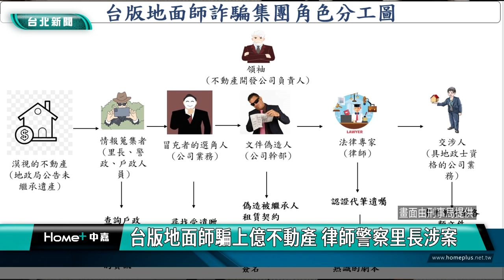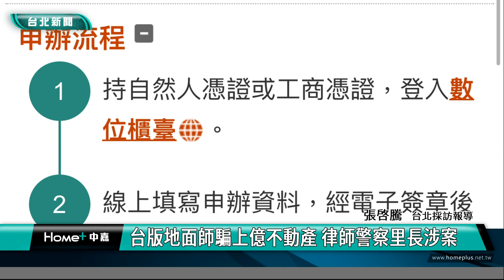地面師 詐騙|獨老 不動產|遺囑 代辦|律師 公務員|2024 中嘉新聞|台版地面師騙上億不動產 律師警察里長涉案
台版地面師詐騙上億元不動產 律師警察里長戶政人員聯手偽造代辦遺囑

日劇「地面師」描述土地詐騙案件，沒想到台灣也出現類似案件，刑事局宣布破獲有不法詐騙集團鎖定獨居長者以偽造代筆遺囑等方式詐騙其過世後的不動產及存款等，金額高達上億元，檢警調兩波行動供約談51人到案，其中包括有律師、警察、里長與戶政人員等，全案依詐欺偽造文書與貪汙治罪條例等罪移送地檢署偵辦，其中蔡姓律師等5人經法院裁定羈押。

這些昂貴的手錶都是這個詐騙集團的戰利品，台北市地政局去年底向地檢署舉報有不法集團偽造代筆遺囑向地政機關申請繼承不動產過戶，檢警調因此組成專案小組偵辦，追查發現有幫派背景的蔡姓主嫌與蔡姓律師、分局員警、五名新北市現任及卸任里長還有戶政人員勾結，鎖定獨居或與子女關係疏遠的亡故長者，透過偽造代筆遺囑等方式到地政機關申辦繼承遺產，其中有6件得手，5件正在進行詐騙則被警方及時攔阻。

刑事局方面進一步說明這個詐騙集團的犯案模式，提醒民眾注意。

警方已將蔡姓律師等共51人依詐欺、偽造文書及違反貪汙治罪條例等罪移送地檢署偵辦，其中蔡姓律師等5人經法院裁定羈押禁見，並順利查扣房屋7件及土地14筆獲准，刑事局方面也呼籲民眾如果遇到親人離世應立即辦理繼承登記，另外內政部也推出「地籍異動即時通」，民眾可填寫申請表到全國任一處地政所臨櫃申請，以阻止不動產被詐騙集團趁機移轉過戶。